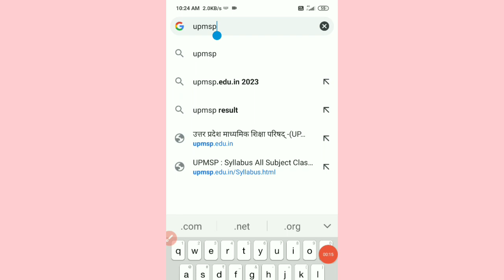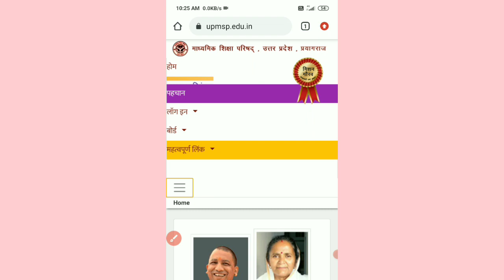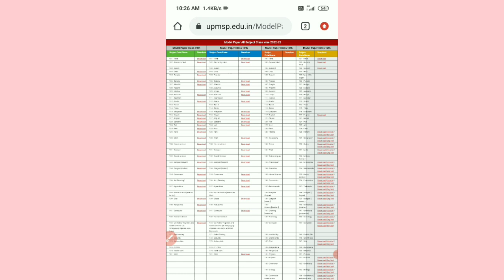how to download model paper 2023 up board | up board 2023 ka model paper kaise download karen | pdf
up board model paper 2023 class 12 pdf download
up board model paper 2023 class 10 pdf download hindi
how to download model paper 2023 up board
how to download model paper UP Board
up board exam model paper kaise download karen 2023
up Board exam model paper kaise download Karen
up board model paper kaise download kare 2023
up Board ka model paper kaise download Karen
up board 2023 ka model paper kaise download karen